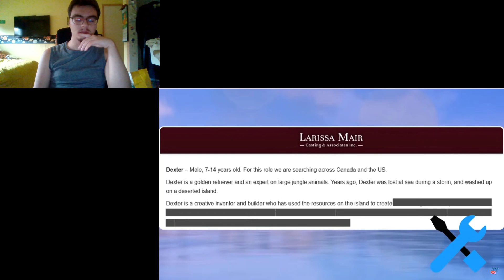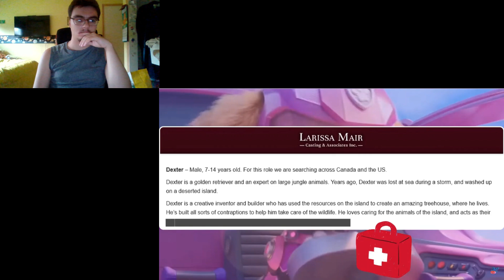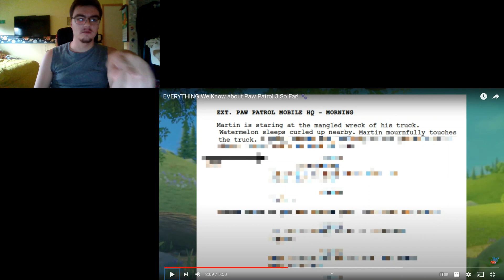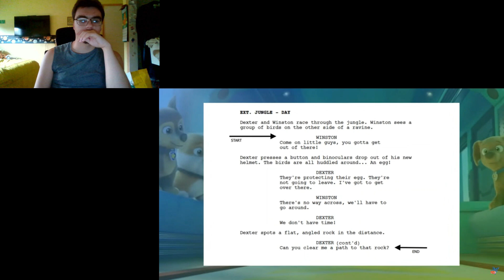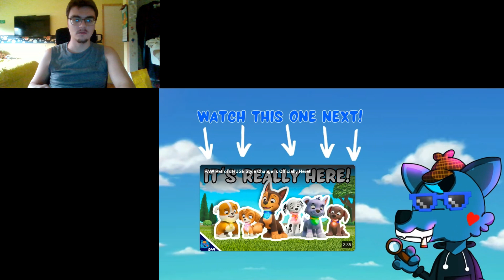Double Feature! Reacting to EVERYTHING We Know about Paw Patrol 3 & PAW Patrol’s HUGE Style Change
I Have Some Opinions On The New Styles in the Series. Because They Look so Different and Similar To Hit Entertainment and Mattel’s CGI Version of Thomas and Friends.